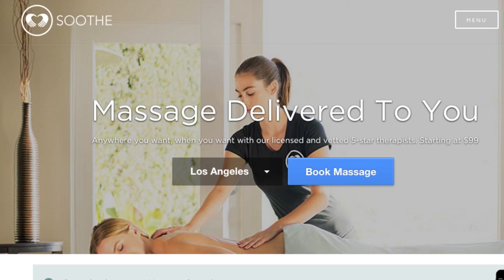The Benefits of Massage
Whitney talks about the benefits of getting a massage, the different types available, and a recent experience that changed her entire perspective. Then she shares her top tips for a relaxing massage experience.

Soothe currently services Los Angeles, San Francisco, San Diego, San Jose, Orange County, Scottsdale, Miami, and Austin, and soon to be Washington, DC and New York and they do individual as well as couples massages :) All their Massage Therapists are licensed and vetted.